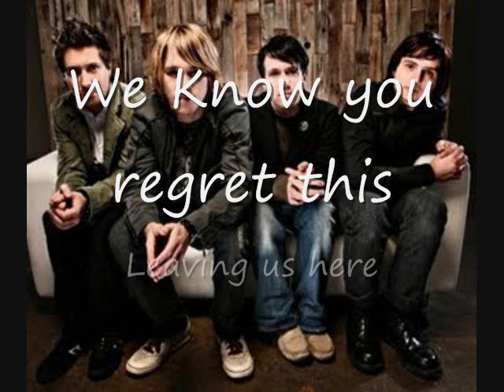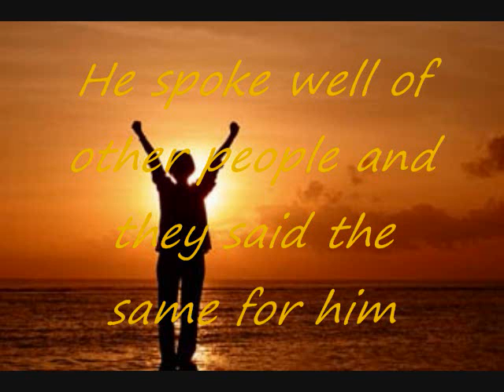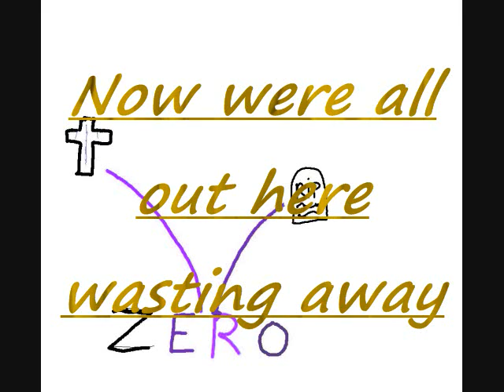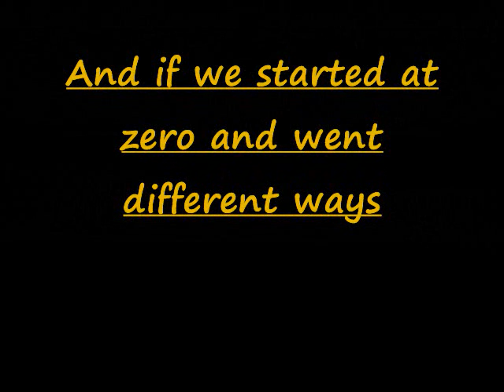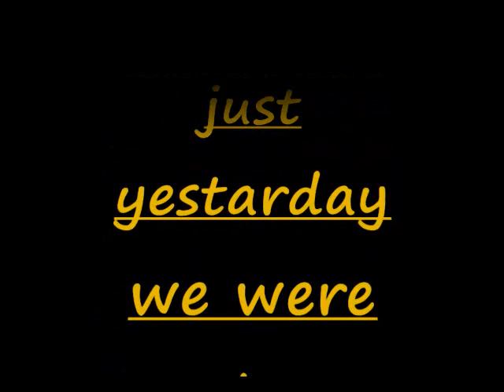Hawk Nelson~Zero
This song just touches my heart it is so sad it is about Jason Dunns best friend or somthing who comited suicide